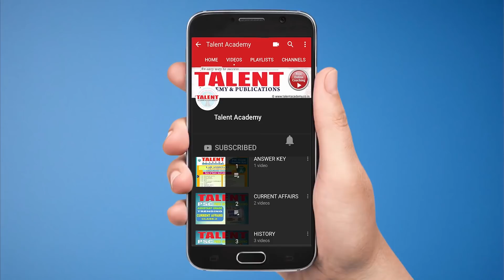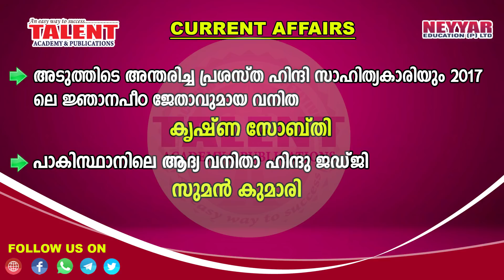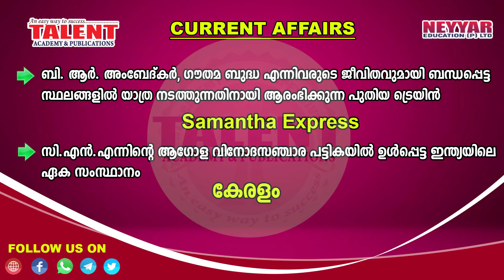Week's Important & Must Know Current Affairs (29-30 January) | Talent Academy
The Best Current Affairs & Must Know Facts Magazine for Competitive Exam Aspirants

This Week's Important Current Affairs video shares the week's must know current affairs for government job aspirants.

The content in the video will be useful for those preparing for various competitive examinations conducted by Kerala Public Service Commission, SSC (Staff Selection Commission of India) and UPSC (Union Public Service Commission),

The video covers important current affarirs for the third week of January 2019.